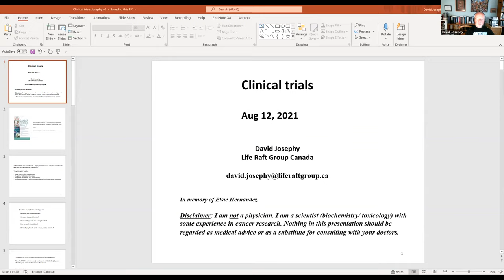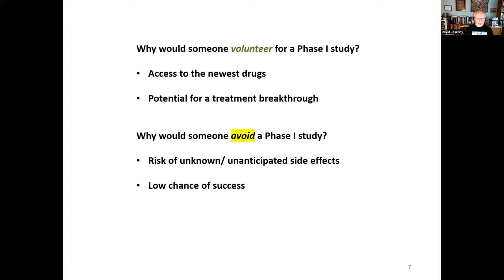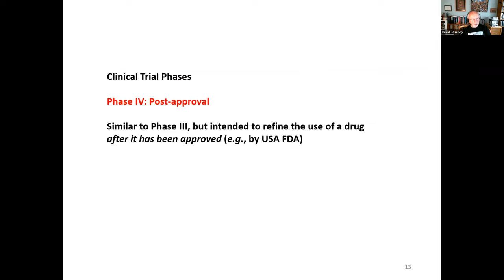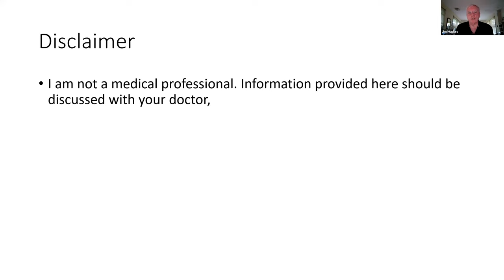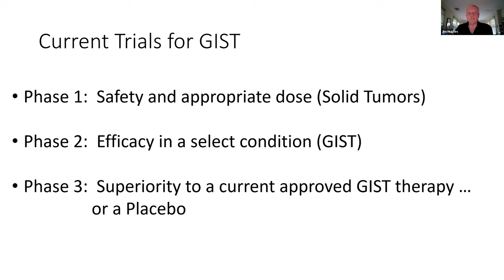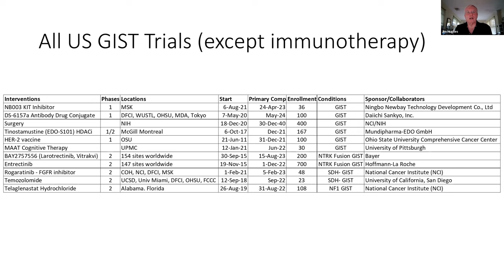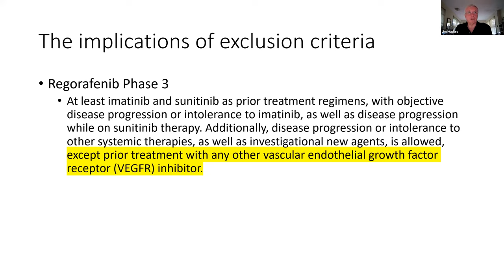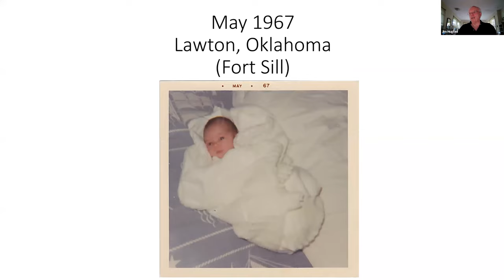What GISTers Need to Know About Clinical Trials